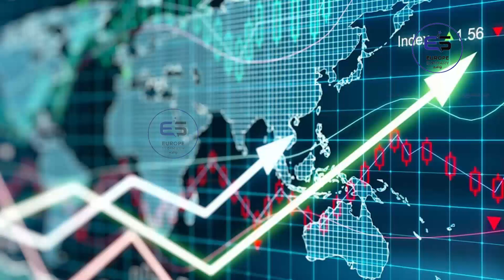ஐரோப்பிய செய்திகளின் சுருக்கம் - இரவு நேர செய்தி 29.09.2023